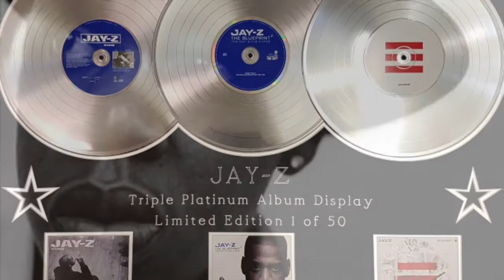"God" KRS One Dedication Video Wait For It !